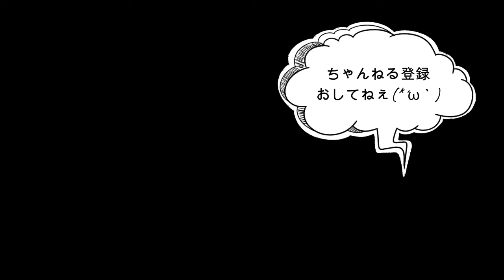ワンパンパスタ×貧乏人のパスタ！ ロングバージョン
【貧乏人のパスタ】

☆材料（一人前用）
卵　2個
オリーブオイル　30㏄
鷹の爪　半分
お水　500㏄
こんぶ茶　2杯
お塩　小さじ1/3
パスタ　100g（1.6㎜）
粉チーズ　好きなだけ
挽き胡椒　適量
【補足】
※大さじ=15㏄
※小さじ=5㏄
※1つまみ→親指・人差し指・中指でつまんだ量

イタリアに「貧乏人のパスタ」と呼ばれるパスタがあります♪
具材は基本卵とチーズのみ！
実はイタリアでは一般的に食べられるパスタのひとつなんですよ～。